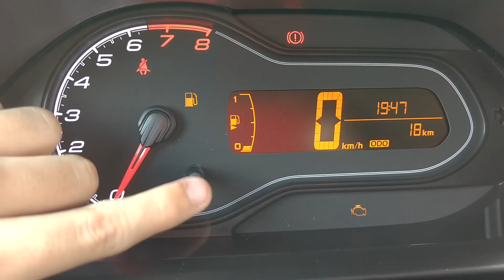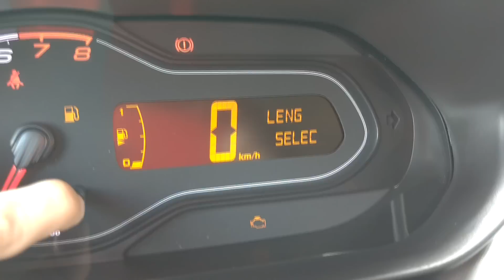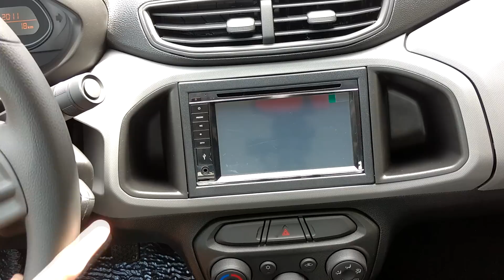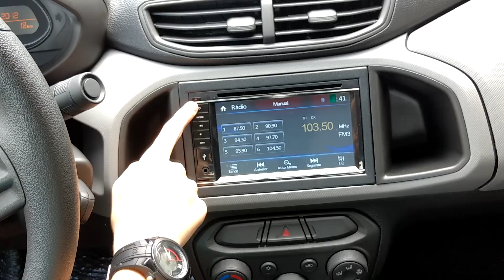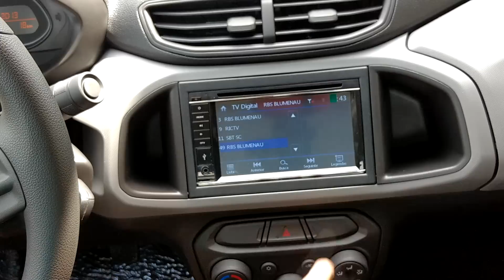Avaliação | Chevrolet Prisma Joy 2017 | Curiosidade Automotiva®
Fala ai pessoal, tudo certo? O carro da semana a ser avaliado pelo canal, é o sedã compacto da Chevrolet, derivado do onix, o prisma veio para bater de frente com hb20s e etios sedan.

O canal Curiosidade Automotiva® conta com o apoio de:
Bra Clean seu carro merece